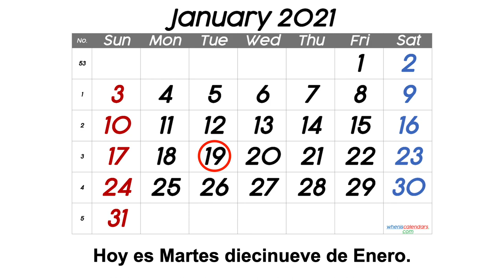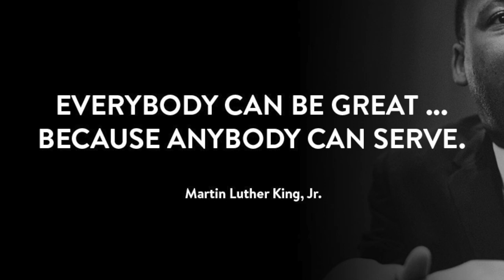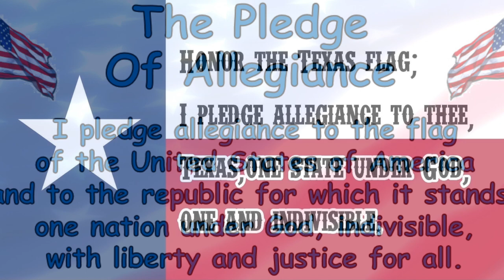Glenmore Show TUE HD 1080p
The Morning Show updated: Tuesday, January 19, 2021